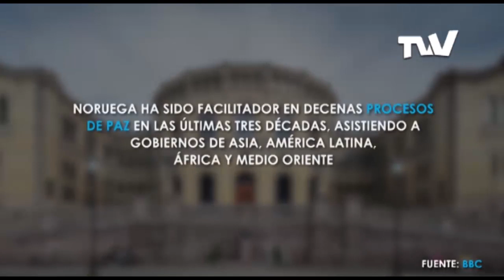Mecanismos que según expertos deben emplearse en el país de cara a una negociación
Han pasado seis meses desde que el presidente encargado de Venezuela, Juan Guaidó, fue reconocido por la comunidad internacional. desde entonces, se han empleado distintos mecanismos para lograr el fin del madurismo, pero, ¿es la negociación una alternativa?.